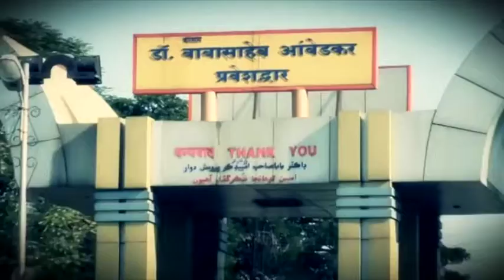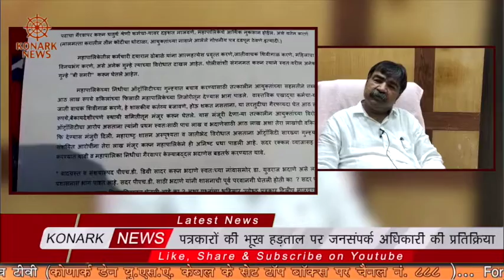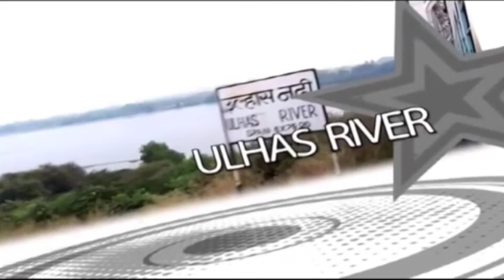Konark News Episode No. 1183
अंबरनाथ के भवानी ज्वेलर्स पर फायर
 अंबरनाथ ज्वेलर्स मामले में क्या कहना है डॉक्टर का
 नाटकीय ढंग से खत्म हुई भूख हड़ताल
 सिटीसर्वे अधिकारी राठौर की प्रतिक्रिया
 उल्हासनगर 4 & 5 में 3 दिन से पानी नहीं
 उल्हासनदी बचाओ कृति समिति ने नदी साफ की
 तालाब में डूबे युवक का निकाला गया शव
 रेलवे के इतिहास में पहली बार पूरी ट्रेन महिलाओं ने संभाली
 30 लाख रुपए की शराब ज़ब्त
 कार्रवाई करें बर्ड फ्लू पर राज्य सरकार
 कल्याण पत्री पूल का काम अंतिम चरणों पर
लड़की के साहस के आगे डकैतों के छूटे पसीने
ईंधन दर बढ़ोतरी के खिलाफ राकपा का राज्यव्यापी आंदोलन
सत्यम बार के विरोध में उतरी महिलाएं
 पत्रकारों की भूख हड़ताल पर जनसंपर्क अधिकारी की प्रतिक्रिया